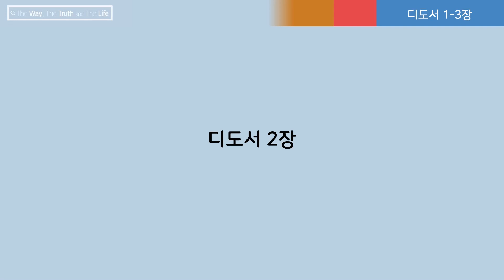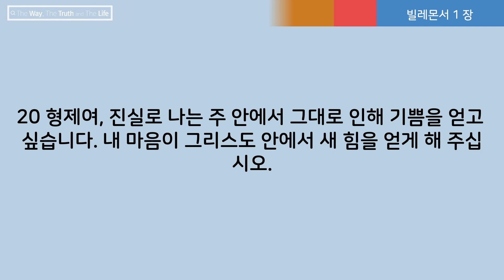[전 목사가 읽어주는 성경] 디도서 1-3장, 빌레몬서 1장 | 345일차 | 2023년 12월 11일